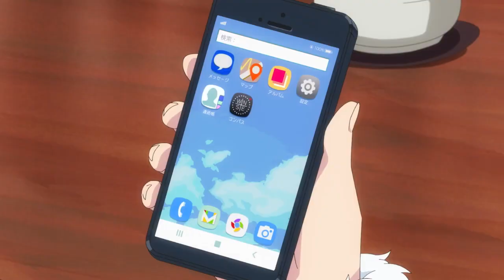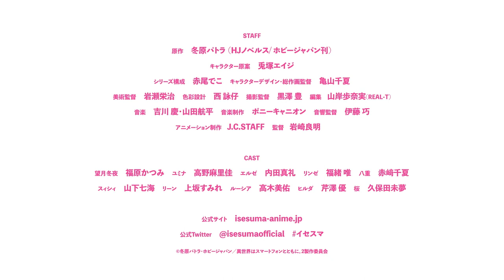In another world with my smartphone season 2 trailer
Anime name - In another world with my smartphone season 2 coming soon